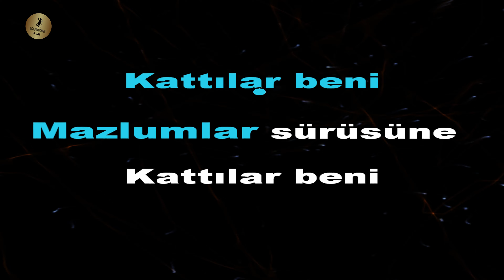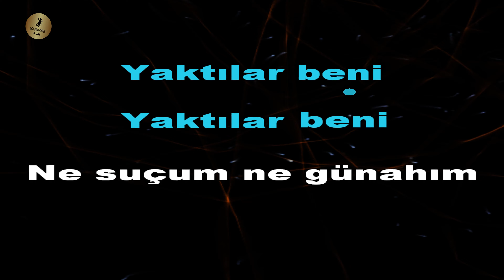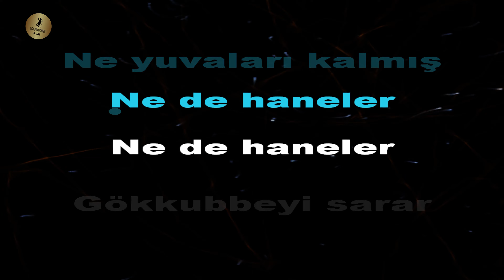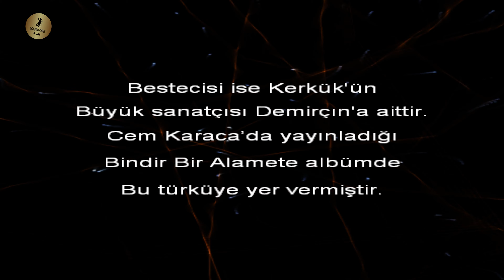Kerkük Zindanı karaoke (Rock)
kerkük zindanı karaoke
🎵 Şarkının Tonu : Mİ♭

Kerkük zindanı sözleri ve karaoke şarkısı

Kerküğün zindanına attılar beni
Mazlumlar sürüsüne kattılar beni
Bir yanım dağladılar ateşle annem
Ne suçum ne günahım yaktılar beni

Türkmen obalarından göçen anneler
Ne yuvaları kalmış ne de haneler
Gökkubbeyi sarar mazlum feryadım
Elbette birgün güler bize seneler

karaoke türküler